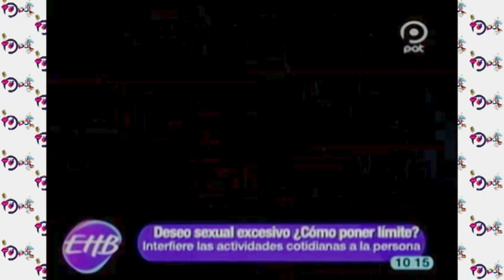Deseo sexual excesivo ¿cómo poner límite?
En el sector  Sexualidad  hablaremos sobre  ¨ Deseo sexual excesivo ¿cómo poner límite?¨en esta ocasión nos visitó:
Carolina Rivero: Medica sexóloga